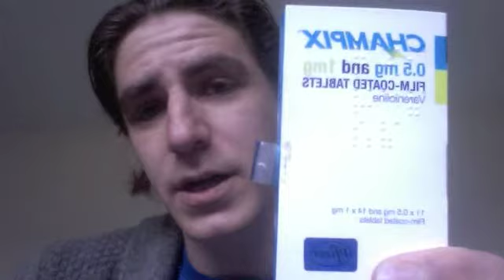Quitting smoking with Champix/Chantix. Day 1, tab 1.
A video diary of an attempt to quit smoking using Champix/Chantix.